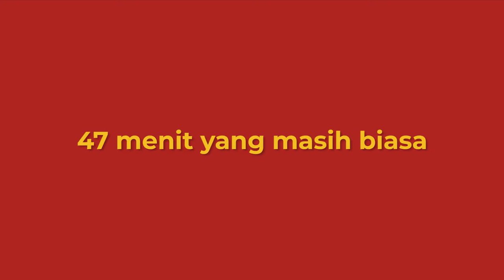IMPRESI PERTAMA - The Falcon And The Winter Soldier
Ini adalah impresi pertama dari The Falcon And The Winter Soldier.

00:00 Intro
00:24 Impresi Pertama The Falcon and The Winter Soldier 1
00:59 Impresi Pertama The Falcon and The Winter Soldier 2
01:31 Impresi Pertama The Falcon and The Winter Soldier 3
02:17 Impresi Pertama The Falcon and The Winter Soldier 4
02:58 Kesimpulan